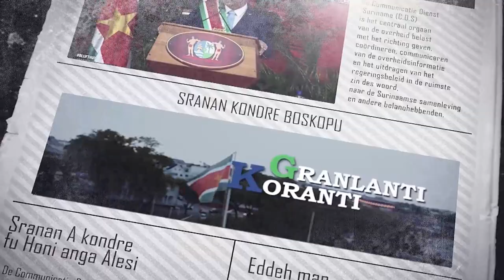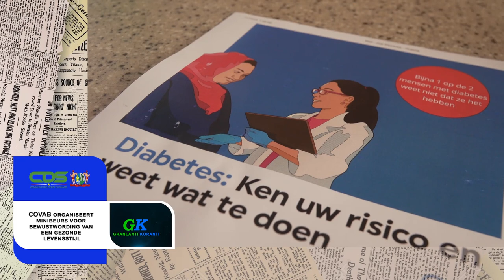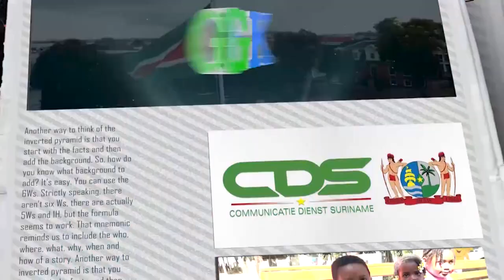𝔾ℝ𝔸ℕ𝕃𝔸ℕ𝕋𝕀 𝕂𝕆ℝ𝔸ℕ𝕋𝕀 (SRANAN), DD 15 NOVEMBER 2023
De onderwerpen in deze aflevering zijn:
‐ Eerste 10 bedrijven tekenen overeenkomst
‐ Stichting Lokeo en OW tekenen MoU
‐ COVAB organiseert minibeurs voor bewustwording van een gezonde levensstijl